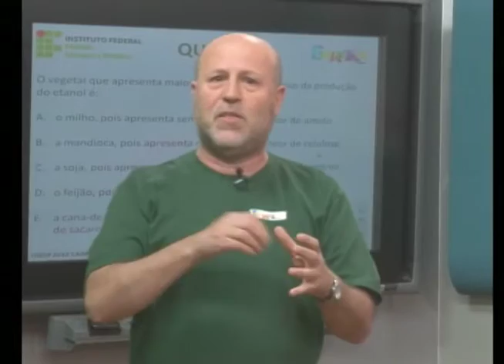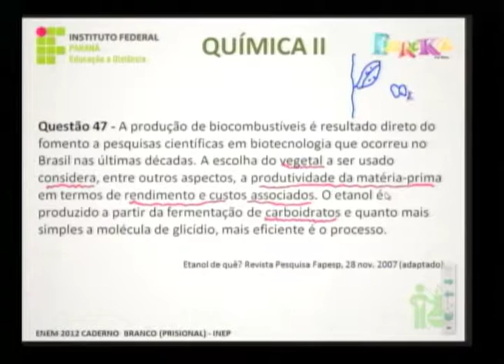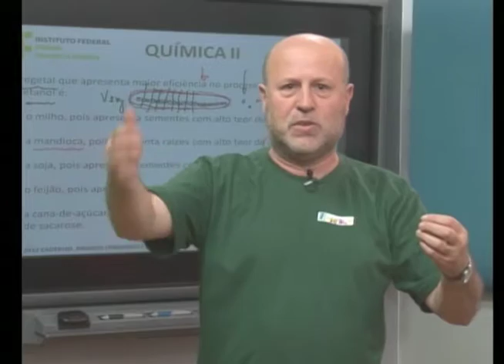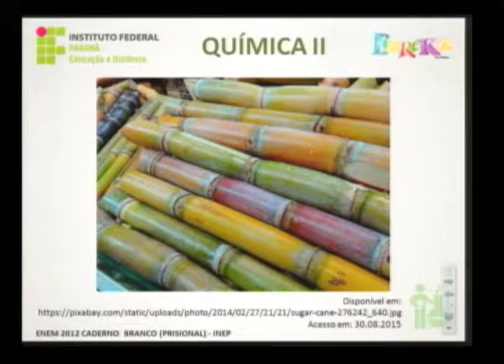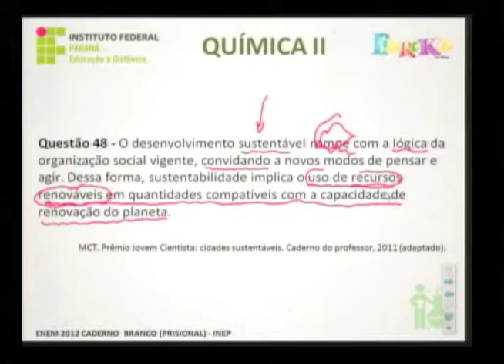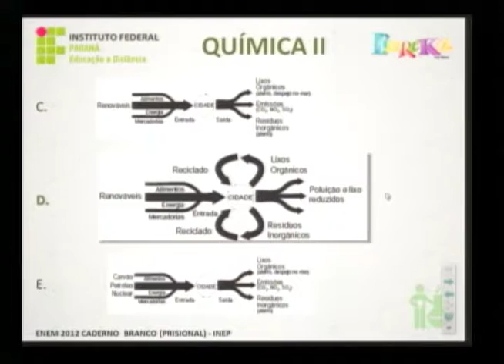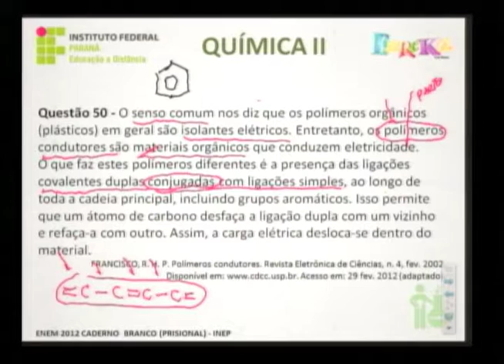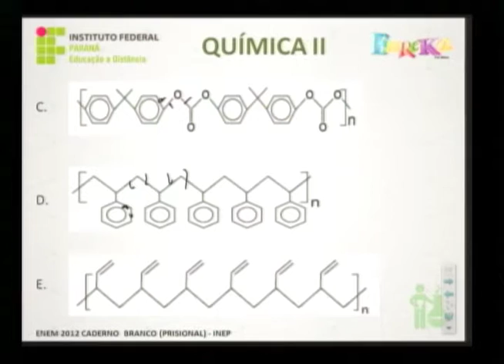Química - 82° aula